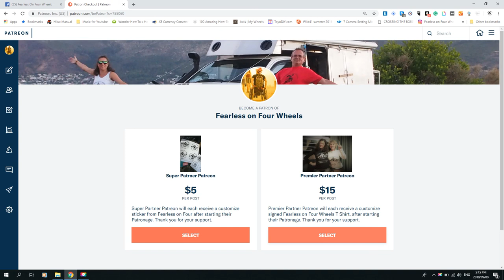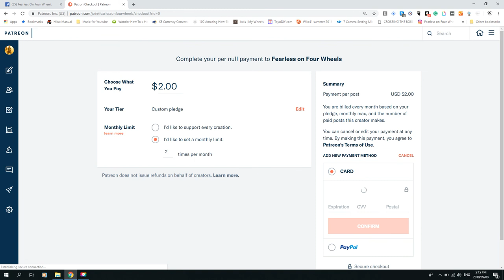Angola, tanks, tracks and mountain passes African Safari 2018 Heading north Episode 7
We are in Angola. Join us on the road as we explore the post-war tanks and tracks. We visit the mouth of the Cunene river. We drive the world famous Lebo pass. We wonder why the roads are not finished and so much more.
Thank you for the support.